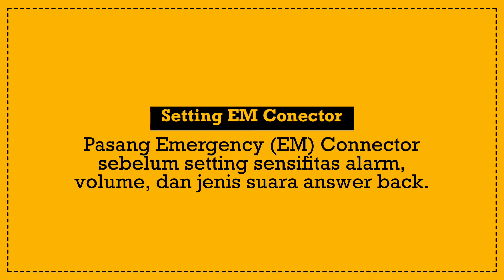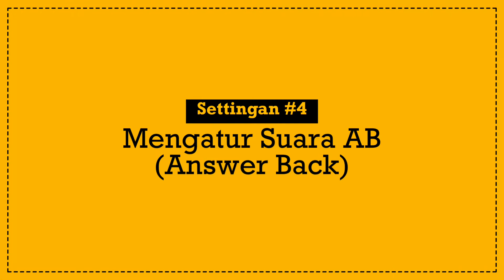Cara Setting Keyless atau Smartkey Honda ADV 150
Berikut adalah Cara Setting Keyless atau Smart Key Honda ADV 150. Ada 5  setting keyless dari Honda ADV 150 ini, yaitu: Setting Volume dan Jenis Suara Answer Back, On/Of Bunyi Bib pada Keyless, dan setting sensitivitas alarm.